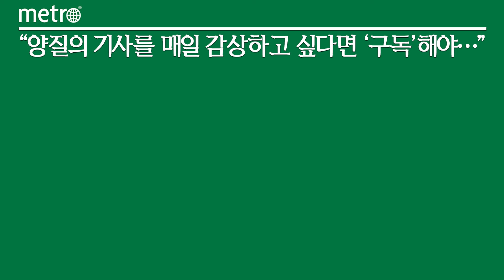hy, 신선한 과일·야채에 눈 건강 성분까지 담았다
hy가 융복합 건강기능식품 '하루야채 바이탈 눈건강'(이하 하루야채 눈건강)을 출시한다.

'하루야채 눈건강'은 hy의 두 번째 융복합 건강기능식품이다. hy는 해당제품에 앞서 지난 2월, 같은 유형의 융복합 건강기능식품인 '프로바이오틱스 위드 샐러드'를 선보였다. 샐러드에 프로바이오틱스와 아연을 토핑처럼 뿌려먹는 독특한 콘셉트로 인기를 끌며 출시 당시에 비해 6배 가까이 판매량이 상승했다. hy는 향후 체지방 감소 등 기능성 중심의 프리미엄 제품으로 융복합 건강기능식품 카테고리를 확장할 예정이다.

신제품은 액상 형태의 과채주스와 눈 건강에 도움을 주는 캡슐을 한 병에 담았다. 이중제형으로 뚜껑에는 '마리골드꽃 추출물(루테인)'과 '베타카로틴'이 들어있다. 루테인은 노화로 인해 감소될 수 있는 황반색소의 밀도를 유지시켜 주고 베타카로틴은 시력보호를 돕는다. 모두 식품의약품안전처 일일섭취 권장량을 충족한다.

액상은 안토시아닌이 풍부한 '빌베리'를 포함해 13종의 과일·야채를 넣어 만들었다. 현대인의 영양 밸런스를 위해 일일섭취 권장량에 맞춘 비타민 4종(▲비타민A ▲비타민B1 ▲비타민C ▲비타민E)을 함께 담았다.

김일곤 hy 유제품CM팀장은 "신제품은 디지털 기기의 장시간 사용으로 눈이 쉽게 피로해지는 현대인들에게 눈 건강과 영양을 매일 간편하게 챙길 수 있도록 개발한 제품이다"며, "앞으로도 지속적인 연구개발로 기능성과 편의성을 동시에 만족시킬 수 있는 제품을 선보이겠다"고 말했다.

한편, 2005년 출시한 하루야채는 일일야채 권장량이란 새로운 기준을 제시하며 국내 대표 과채주스로 성장했다. 2021년 말 기준 누적 판매량은 9억5000만 개를 돌파했다. 제품은 프레시 매니저가 무료로 냉장 배송해 정기적으로 편리하고 신선하게 받아볼 수 있다.